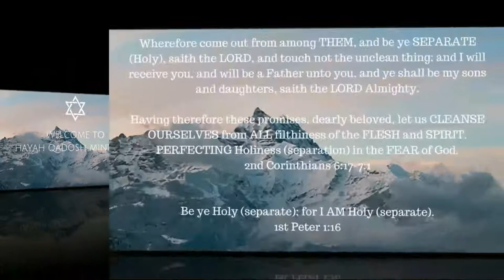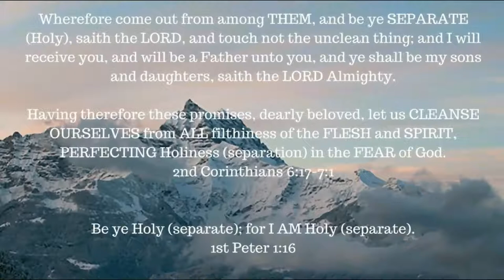Genesis chapter 12-15